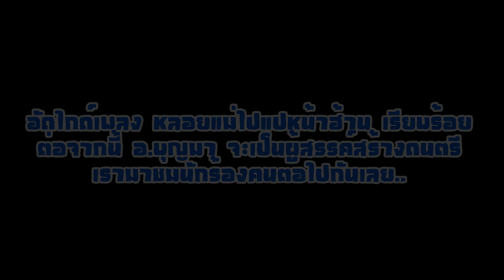โอ็ต ไผ่ศิลป์-ตั๊ก หทัยชนก ไทเฮามิวสิค สองคนนี้กำลังทำอะไร..ต้องติดตาม !!!